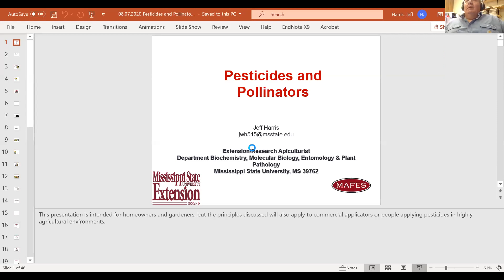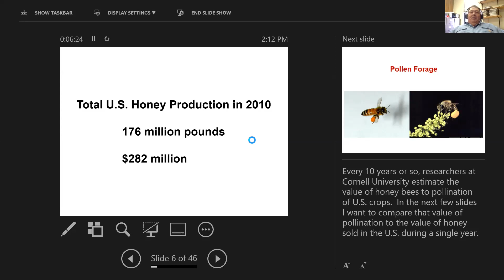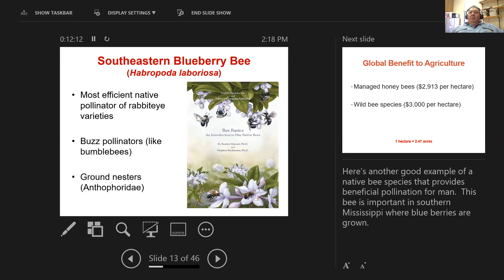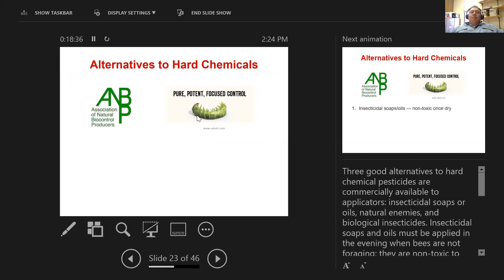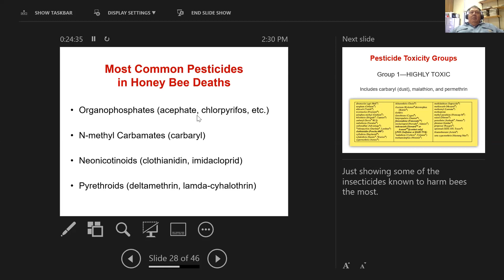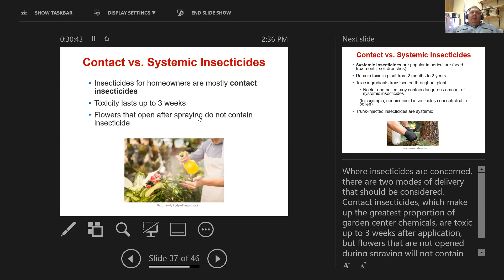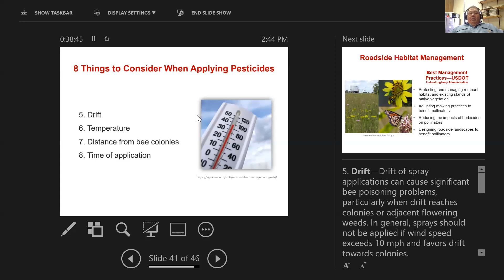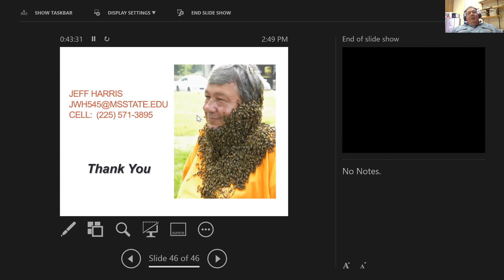Protecting Bees from Pesticides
Dr. Jeff Harris, MSU Extension Bee Specialist provides information on the importance of bees as pollinators and how to help protect them from pesticides in the home landscape.  A copy of the slides from this presentation, as well as others used for presentations on this channel can be found